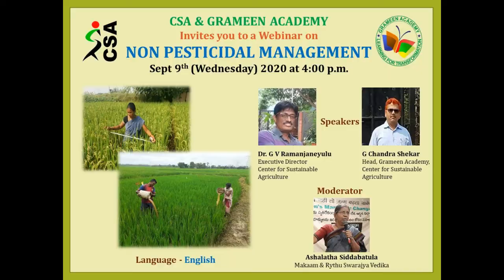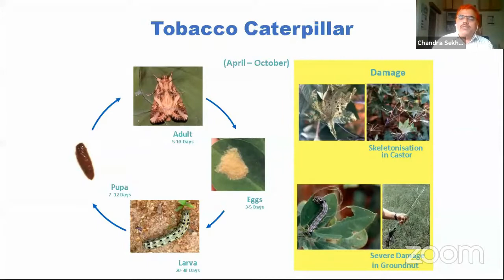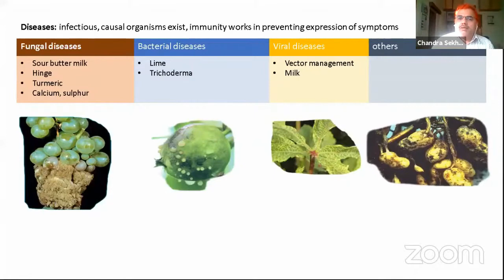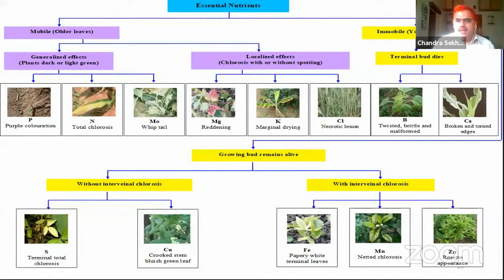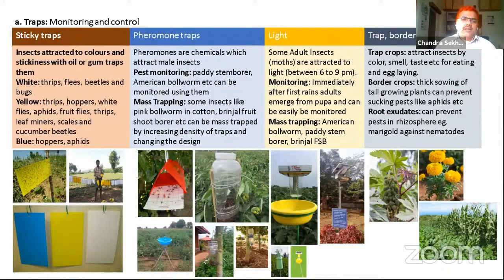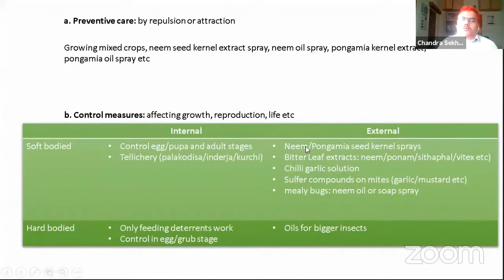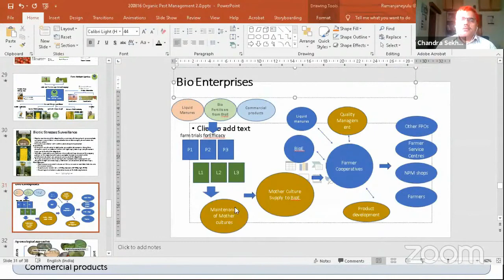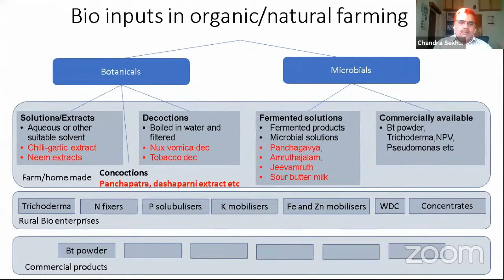Webinar on Non Pesticidal Management -Part2-Krishi.TV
This session is the 2nd Section of the Webinar and it mainly talks and tells us about IDENTIFYING the pests and insects and managing them based on their behaviour and their body nature.
How do we train farmers in identifying the pests in order to manage the pests? This is the crucial part, understanding the concept and using it wisely..